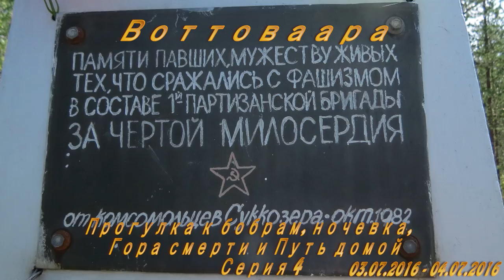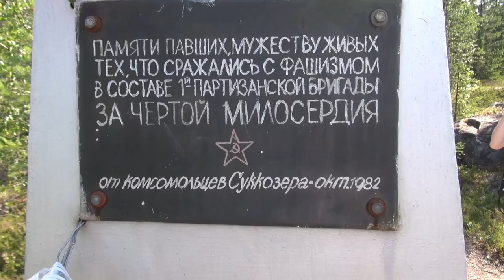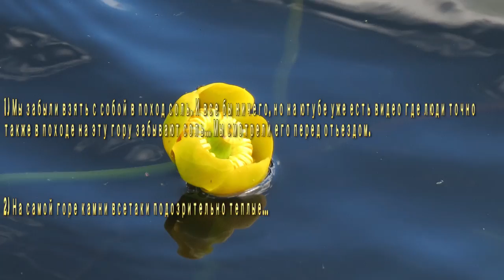Воттоваара: Дневка, Поход к бобрам, Смерть гора. Дорога домой (4 серия)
Рассказ в нескольких сериях о нашем  походе на мистическую гору Воттоваару. В этой серии Дневка, Поход к бобрам, Смерть гора. Дорога домой. Также в этой серии в конце список   странностей подмеченный нами лично на Воттовааре. Список того что нас озадачило и что мы объяснить не смогли.